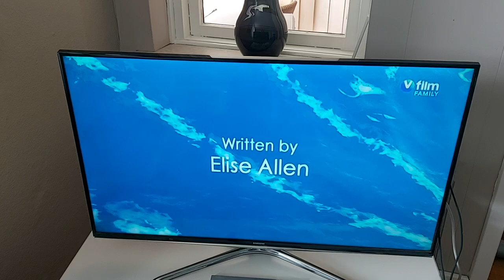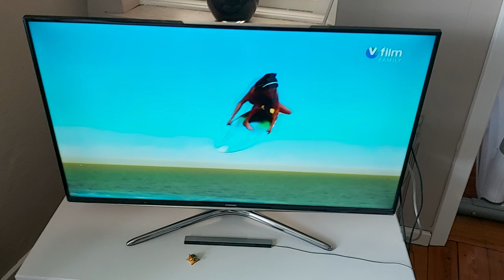barbie a mermaid tale summer sun shine